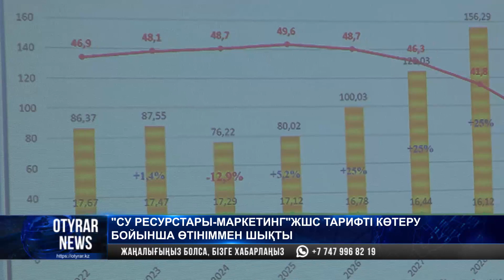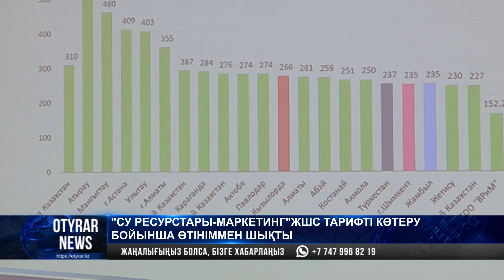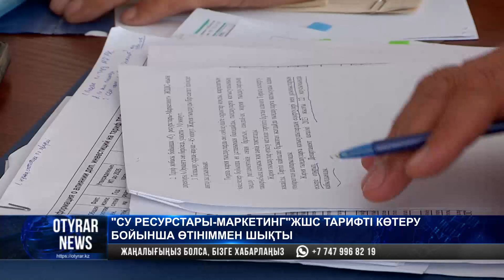"Су ресурстары-Маркетинг" ЖШС тарифті көтеру бойынша өтініммен шықты